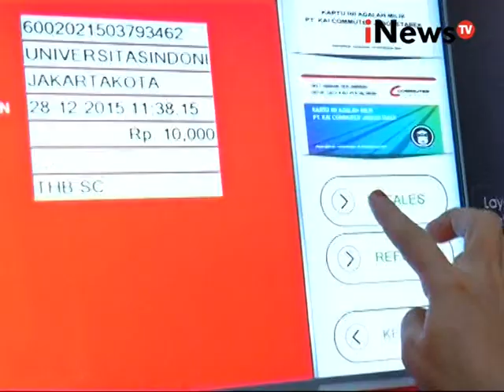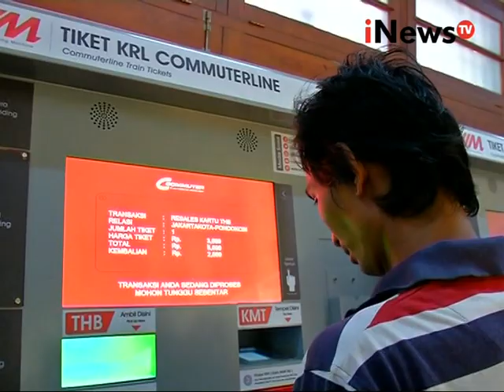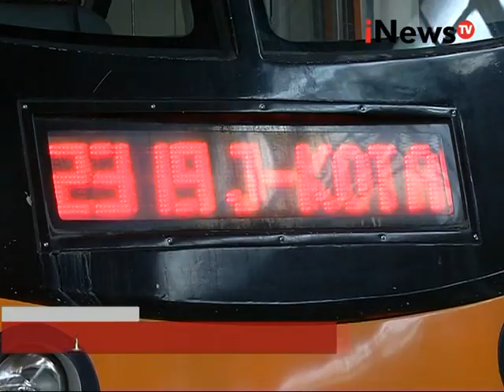Live Report: Laura Elvina, Mesin Isi Ulang Saldo KRL - Jakarta Today 29/12